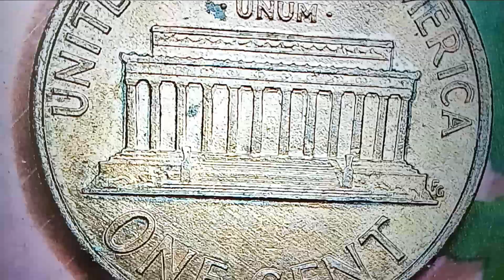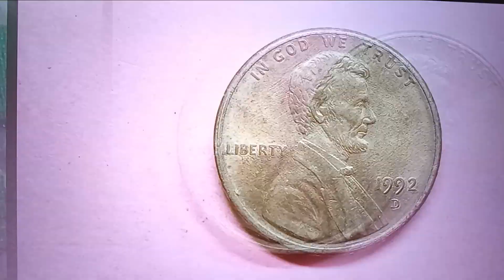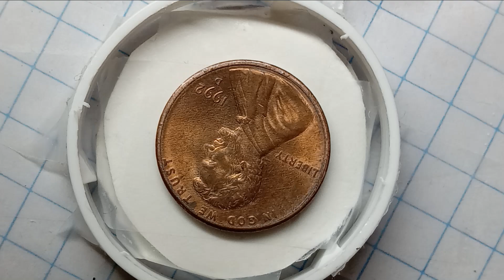🌟🌟🌟🌟🌟 * 🇺🇲🇰🇷 * Do you find "" Transitional Error "" Coin ? ! - ☆ 93 ☆ - 희귀한 * Error * 미국동전 !!!